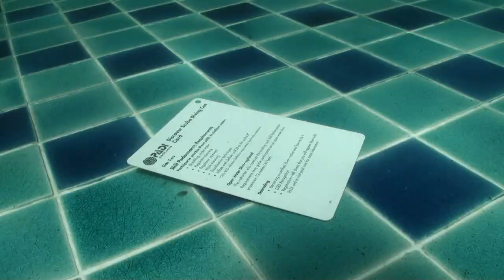Trailer "Students from the hell" Season 3 Underwater video